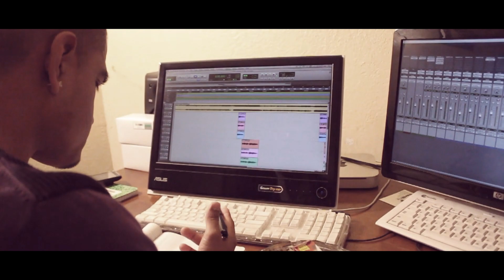The Bean Flu Trailer